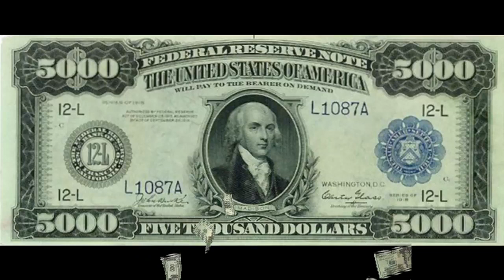Militares contradicen a Maduro se perfila una division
Militares contradicen a Maduro division es notoria. 13 agosto 2019. Se concreta division en la FANB.

Padrino Lopez by Prensa Presidencial
Helicopteros by Galeria del Ministerio de Defensa del Perú
Maduro con gente by Presidencia El Salvador
Padrino by @prensafanb copia
Video MAduro y Fanb by Prensa FANB (@PrensaFANB) public domain
Guaido con gente by  PROVEA
Guaido con gente manos arriba by Voice of America
Aissami by EneasMx - Own work
Diosdado by El Cambur COM VE via Wikimedia Commons
Soldado FANB 2 by VOA pubic domain